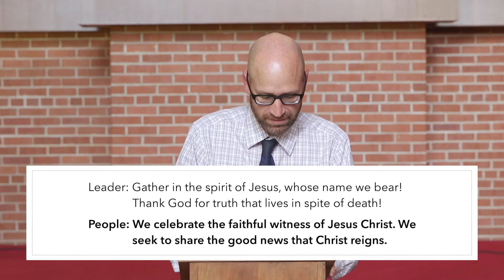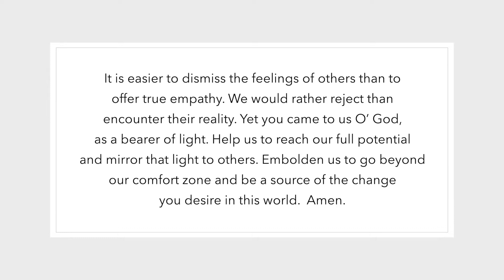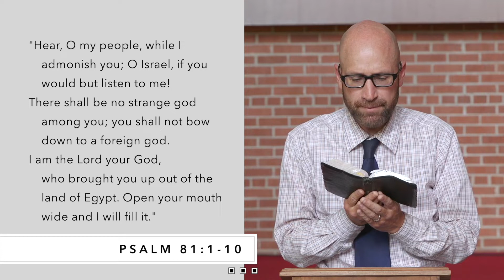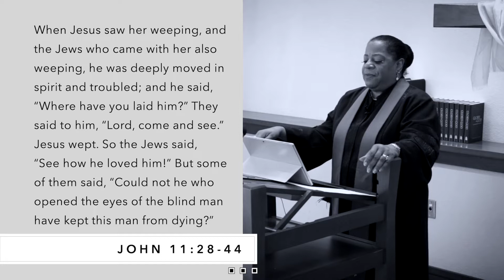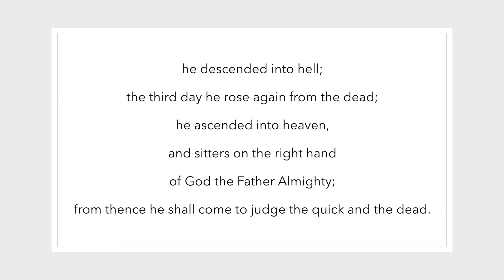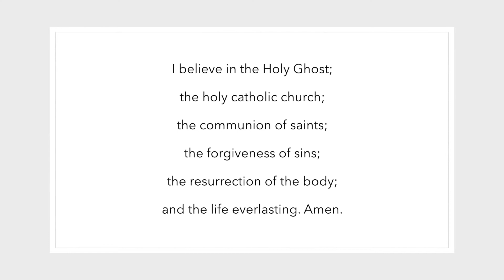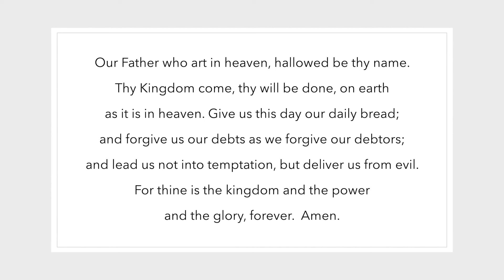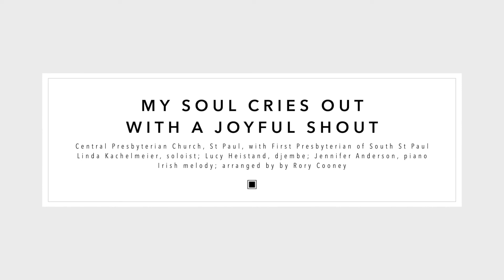Worship Service 07/26/2020 [Presbytery of the Twin Cities Area]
This week's service is provided by Presbytery of the Twin Cities Area.